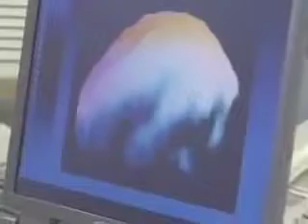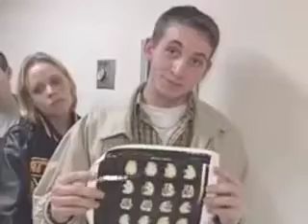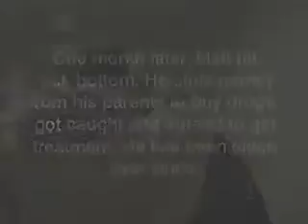Truth About Drugs SPECT Scan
Shows the effects of Marijuana on Brain Functioning